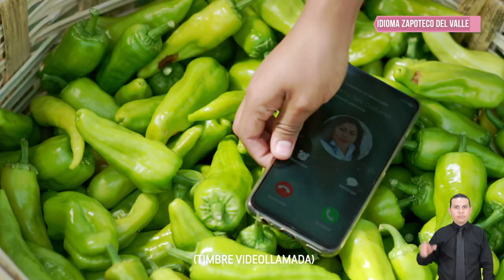Voto migrante en las EleccionesOaxaca2022 | Zapoteco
🌎Por segunda ocasión, Oaxaca garantiza el voto desde el extranjero. Si te registraste para emitir tu voto desde el exterior para las EleccionesOaxaca2022, podrás hacerlo por dos vías; postal y electrónica. Vota, ejerce tu derecho. ¡Hazlo PorTuDemocracia!